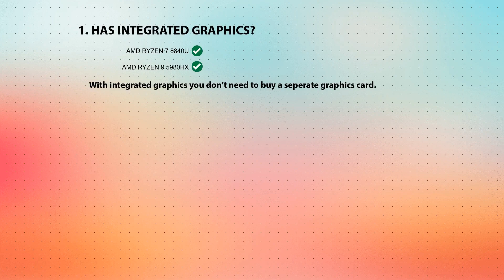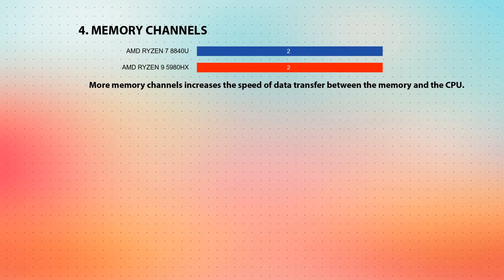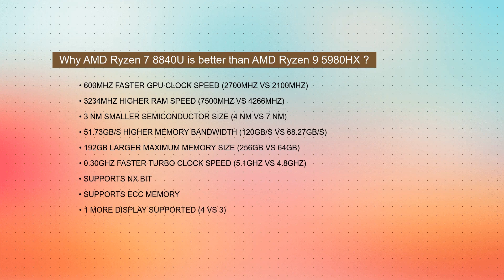AMD Ryzen 7 8840U vs AMD Ryzen 9 5980HX Technical Comparison